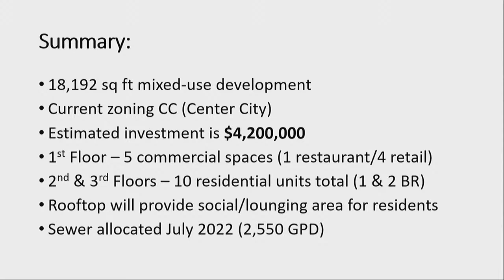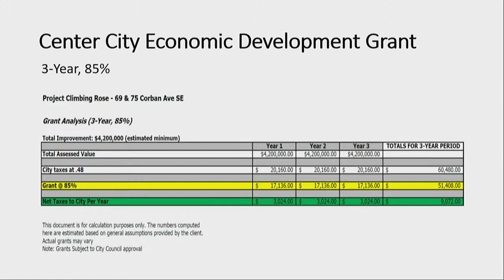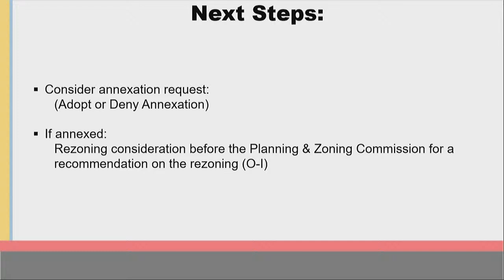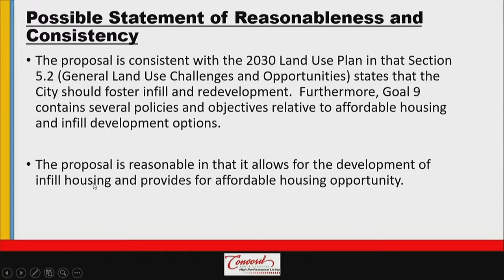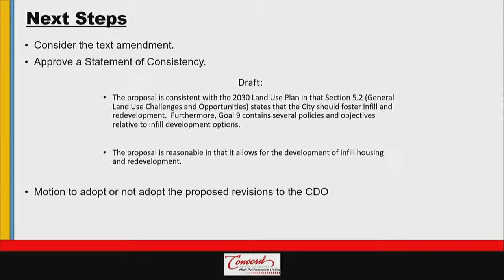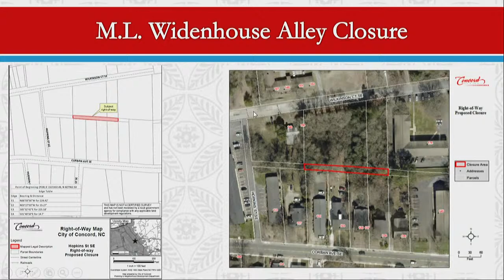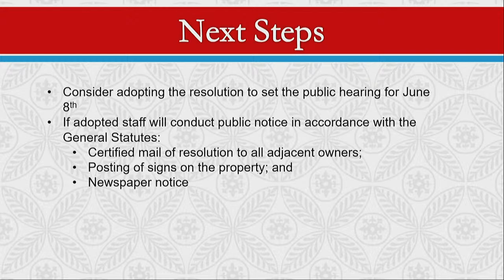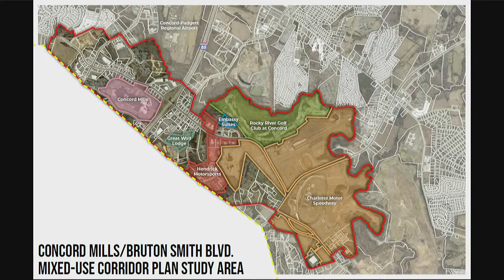Concord City Council - Work Session - May 9, 2023